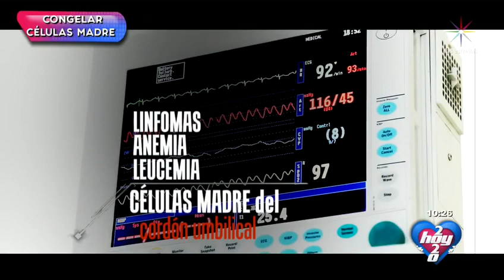Cordón Umbilical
¿Cuál es la cicatriz más bonita del cuerpo que todos tenemos? Criopreservación de células madre del cordón umbilical para curar hasta 80 enfermedades @bcumexico @programahoy

10 febrero 2020